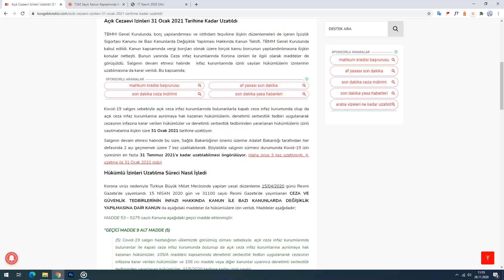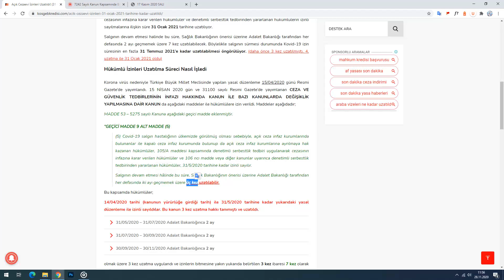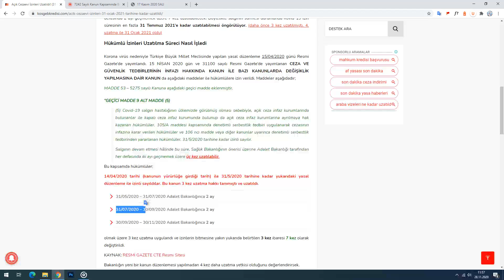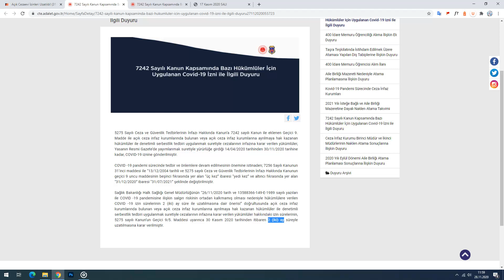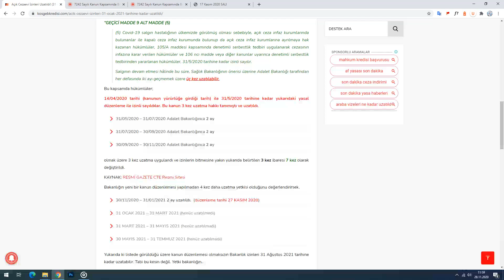Açık Cezaevi İzinleri 31 OCAK 2021 Tarihine Kadar Uzatıldı!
Kanunun resmi gazetede yayımlanması sonrasında 15 NİSAN 2020 tarihi ile 31 MAYIS 2020 tarihine kadar yukarıdaki yasal düzenleme ile izinli sayıldılar. Bu süre bitmeden kanun 3 kez uzatma hakkı tanımıştı ve uzatıldı.

COVID -19 pandemi sürecinde tedbir ve önlemlere devam edilmesinin önemine istinaden; 7256 Sayılı Kanunun 31'inci maddesi ile “13/12/2004 tarihli ve 5275 sayılı Ceza ve Güvenlik Tedbirlerinin İnfazı Hakkında Kanunun geçici 9 uncu maddesinin beşinci fıkrasında yer alan “üç kez” ibaresi “yedi kez” ve altıncı fıkrasında yer alan “31/12/2020” ibaresi “31/07/2021” şeklinde değiştirilmiştir.

Sağlık Bakanlığı Halk Sağlığı Genel Müdürlüğünün “26/11/2020 tarih ve 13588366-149-E-1989 sayılı yazıları ile COVID -19 pandemisine ilişkin salgın riskinin ortadan kalkmamış olması nedeniyle hükümlülere verilen COVID -19 izin sürelerinin 2 (iki) ay süre ile uzatılmasına dair önerisi” doğrultusunda açık ceza infaz kurumlarında bulunan veya açık ceza infaz kurumlarına ayrılmaya hak kazanan hükümlüler ile denetimli serbestlik tedbiri uygulanmak suretiyle cezalarının infazına karar verilen yükümlüler hakkındaki izin sürelerinin, 5275 sayılı Kanun’un Geçici 9/5. Maddesi uyarınca 30 Kasım 2020 tarihinden itibaren 2 (iki) ay süreyle uzatılmasına karar verilmiştir.

Bu düzenleme ile hükümlü izinleri şuan itibariyle 31 OCAK 2021 tarihine kadar uzatılmış oldu.